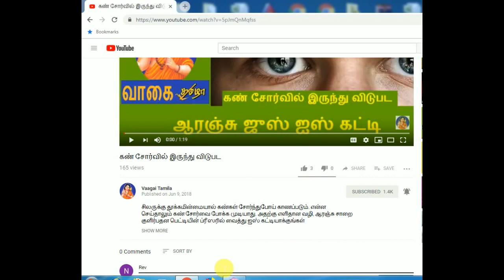FastFood பின்னால் இருக்கும் மர்மம்! |தெடர்ந்து சாப்பிட்டால் கண்பார்வை போய்விடும் -Real Story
FastFood பின்னால் இருக்கும் மர்மம்! |தெடர்ந்து சாப்பிட்டால் கண்பார்வை போய்விடும் -Real Story|Vaagai Tamila

Hello friends, welcome back to Vaagai Tamila. Fast Food is good food or bad food?. You will not believe if you don't see these creatures. So I have bring some unbelievable creatures for you. So let's get it on.

FastFood

Nature gives birth we have to care our health , We provide you all types of health tips. Vaagai Tamila will provide you tips and home made remedies .As well the awareness of health to lead a healthy life,you can find weight loss tips,weight gain,health tips in tamil,skin,facial,home remedies, Health Benefits, Diabetes information, Diet Tips, Natural Home Remedies, Healthy Habits and Healthy food.

Fast food is a type of mass-produced food designed for commercial resale and with a strong priority placed on "speed of service" versus other relevant factors involved in culinary science.
Avoid Junk Foods | Stop Cravings for Unhealthy Foods
How do you stop eating junk food?
How do you stop food cravings?
What foods are bad for your health?
Why you should not eat junk food?
What Food is Eating Is Healthy or Not, FastFood​, JunkFood​ Is Good For Health.?
How To Start Eating Healthy! In this video I'll give you best tips to avoid junk food and eat healthy. Tips to stop cravings, managing hunger and meal-prep is mentioned in this video. Learning how to eat healthy and get a healthy lifestyle can be very hard, but hopefully this video will make it easier!
Searches related to Avoid Junk
how to stop eating junk food and lose weight

top reasons to avoid fast food,say avoid fast food,soft drinks,why we avoid junk food,healthy food,junk food,why you should avoid fast food,how do you stop eating junk food?